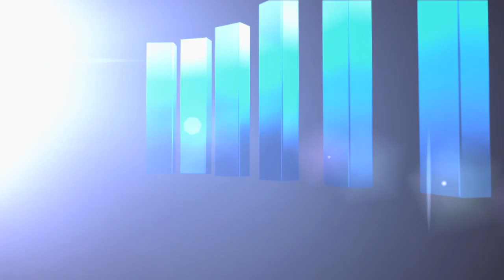Juniper Networks Celebrates 15th Anniversary as a Publicly Traded Company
Juniper Networks (NYSE: JNPR), an industry leader in network innovation, led by Chief Executive Officer Shaygan Kheradpir, will visit the New York Stock Exchange (NYSE) and ring The Closing Bell® to celebrate the company’s 15th anniversary as a publicly-traded company. Juniper Networks made its public debut on June 25, 1999.

About Juniper Networks
Juniper Networks (NYSE: JNPR) delivers innovation across routing, switching and security. From the network core down to consumer devices, Juniper Networks' innovations in software, silicon and systems transform the experience and economics of networking. Additional information can be found at Juniper Networks or connect with Juniper on Twitter and Facebook.